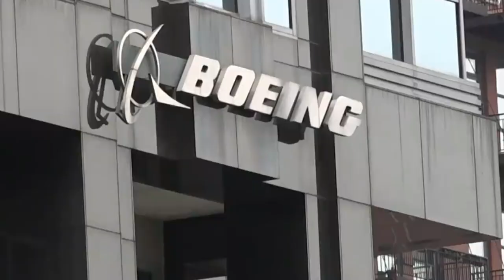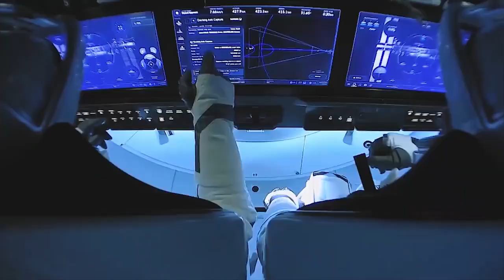What SpaceX Dragon just did that makes No one wants to fly on Starliner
SpaceX has made tremendous strides in rocket technology over the last decade. Elon Musk and his company have taken the space industry by storm and left several competitors in their wake, one of them being none other than Boeing.
New developments suggest that SpaceX may have dealt a new blow to their rivals as the crew dragon’s recent success makes no one want to fly on Boeing’s Starliner. Could the Starliner turn out to be a waste of taxpayer money? Let’s take a closer look.